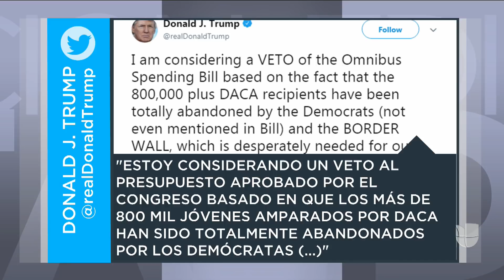Trump considera vetar la ley de presupuesto por no incluir suficiente dinero para el muro fronterizo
El mandatario, a través de Twitter, amenazó con no firmar el presupuesto aprobado por el Congreso por temas relacionados con el dinero para el muro en la frontera y el futuro de los dreamers, dejando nuevamente la expectativa sobre el cierre del gobierno a medianoche.